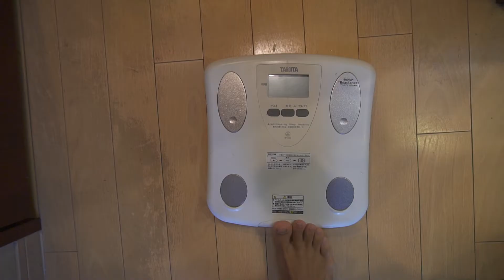【ダイエット】1カ月20日目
My SNS⬇︎
HP